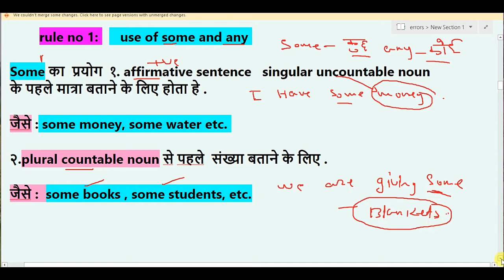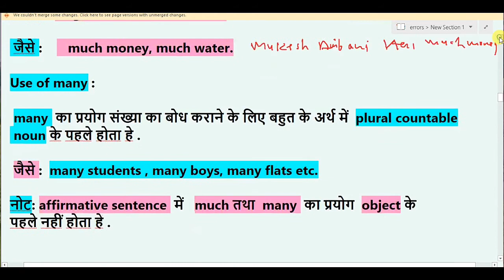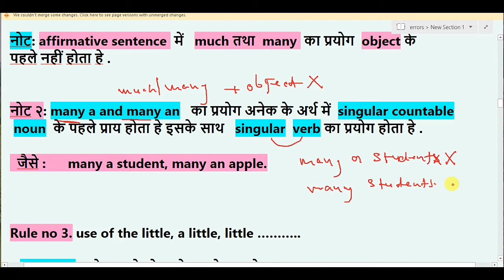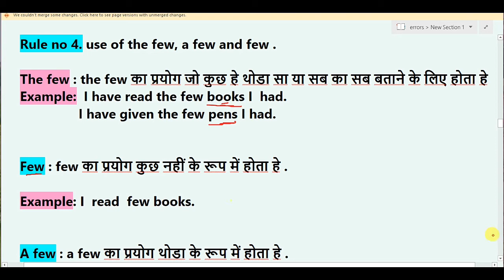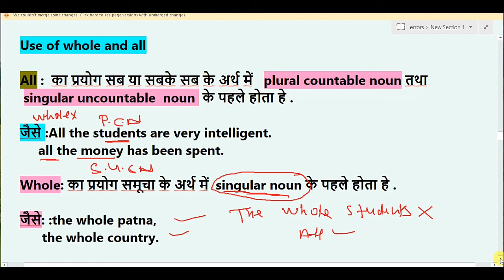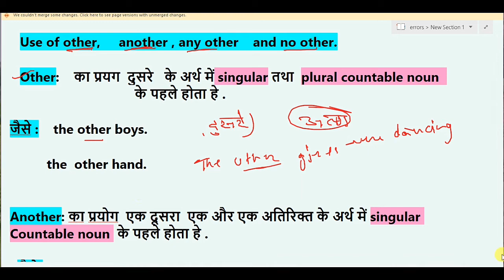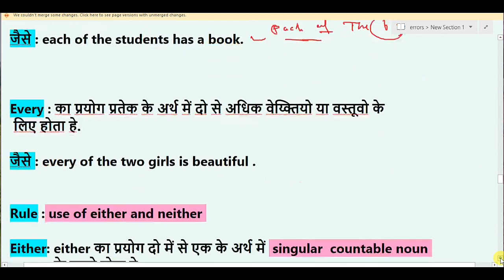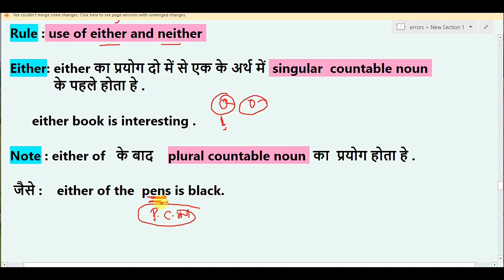ADJECTIVE BASIC PART - 2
CGL, CDS, CAT, MAT, XAT, DMRC, DSSSB, MTS, LDC, PO, IBPS, RBI,